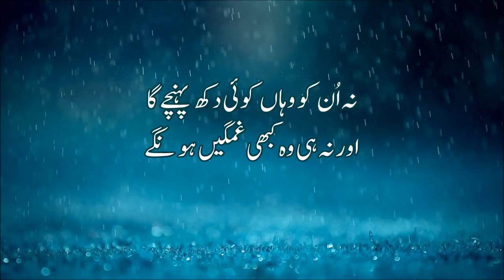Surat Uz Zumar [39:53-61]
۔  ( میری جانب سے )  کہہ دو کہ اے میرے بندو! جنہوں نے اپنی جانوں پر زیادتی کی ہے تم اللہ کی رحمت سے نا امید نہ ہو جاؤ بالیقین اللہ تعالٰی سارے گناہوں کو بخش دیتا ہے واقعی وہ بڑی ،  بخشش بڑی رحمت والا ہے
 تم  ( سب )  اپنے پروردگار کی طرف جھک پڑو اور اس کی حکم برداری کئیے جاؤ اس سے قبل کہ تمہارے پاس عذاب آجائے اور پھر تمہاری مدد نہ کی جائے ۔
 اور پیروی کرو اس بہترین چیز کی جو تمہاری طرف  تمہارےپروردگارکی طرف سے نازل کی گئی ہے اس سے پہلے کہ تم پر اچانک عذاب آجائے اور تمہیں اطلاع بھی نہ ہو ۔
  ۔   ( ایسا نہ ہو کہ )  کوئی شخص کہے ہائے افسوس! اس بات پر کہ میں نے اللہ تعالٰی کے حق میں کوتاہی کی  بلکہ میں تو مذاق اڑانے والوں میں ہی  رہا ۔
 یا کہے کہ اگر اللہ مجھے ہدایت کرتا تو میں بھی پارسا لوگوں میں ہوتا ۔
 یا عذاب کو دیکھ کر کہے کاش! کہ کسی طرح میرا لوٹ جانا ہو جاتا تو میں بھی نیکوکاروں میں ہو جاتا ۔
 ہاں  ( ہاں )  بیشک تیرے پاس میری آیتیں پہنچ چکی تھیں جنہیں تو نے جھٹلایا اور غرورو تکبر کیا اور تو تھا ہی کافروں میں ۔
 اور جن لوگوں نے اللہ پر جھوٹ باندھا ہے تو آپ دیکھیں گے کہ قیامت کے دن ان کے چہرے سیاہ ہوگئے ہوں گے  کیا تکبر کرنے والوں کا ٹھکانا جہنم میں نہیں ۔
 اور جن لوگوں نے پرہیزگاری کی انہیں اللہ تعالٰی ان کی کامیابی کے ساتھ بچا  لے گا ،  انہیں کوئی دکھ چھو بھی نہ سکے گا اور نہ وہ کسی طرح غمگین ہو نگے ۔